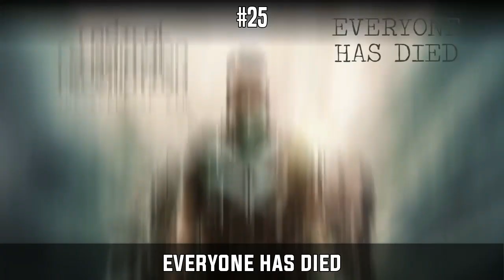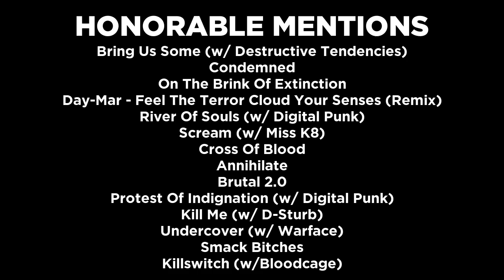TOP 30 RADICAL REDEMPTION TRACKS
The insubordinate prodigy, Radical Redemption